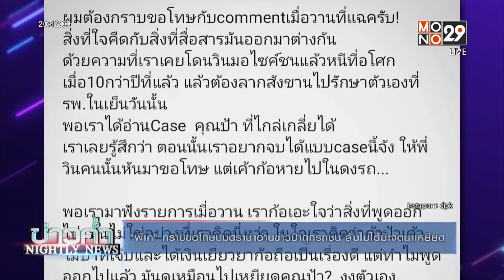“พีเค” กราบขอโทษปมดราม่าอ่านข่าวป้าถูกรถชน ลั่นไม่ได้มีเจตนาเหยียด | ข่าวค่ำ NIGHTLY NEWS |3 ก.พ. 65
ทำเอาพิธีกรหนุ่ม “พีเค ปิยะวัฒน์” ต้องออกมาขอโทษเป็นการ หลังเจอดราม่าถล่ม พูดปมป้าถูกรถชนคุ้มได้ค่ายา 3 พันบาท